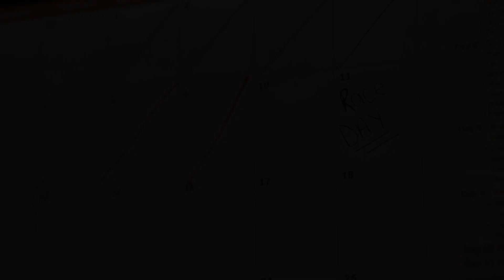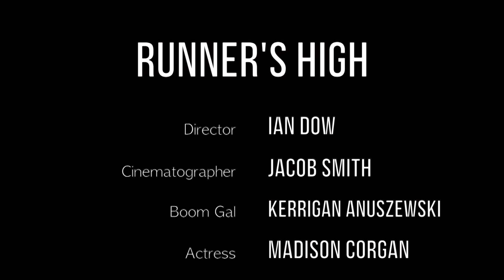Runner's High | A Short Film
This is a film about a runner who is training for a marathon when she is suddenly injured last minute. She takes the risk by training even after she is injured, but things don't go her way.
Director - Ian Dow
Cinematographer - Jacob Smith
Actor/Editor - Madison Corgan
Sound - Kerrigan Anuszewski
Made by the Video Production Class at Winthrop High School in Winthrop, Maine